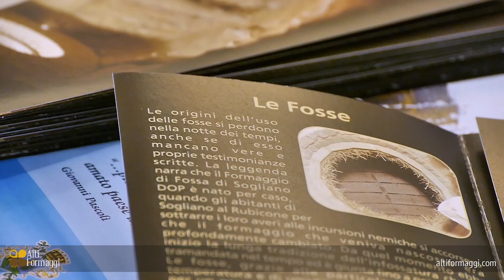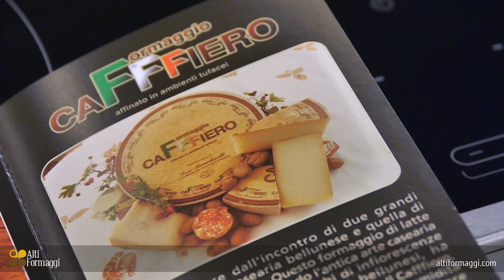AltiFormaggi.it - Presentazione Formaggio di Fossa di Sogliano DOP